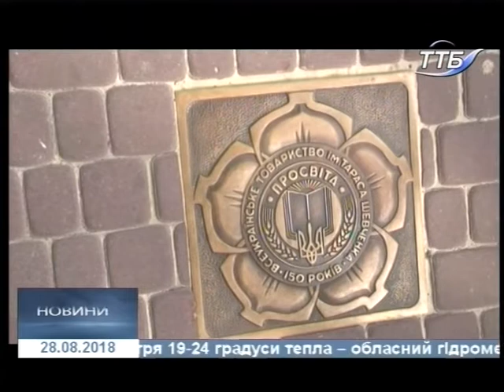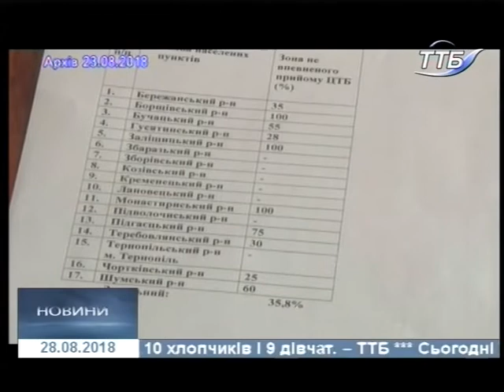28.07.2018. Новини. 20:40